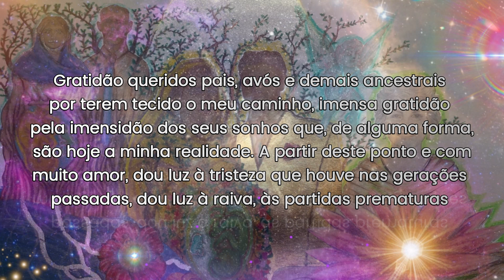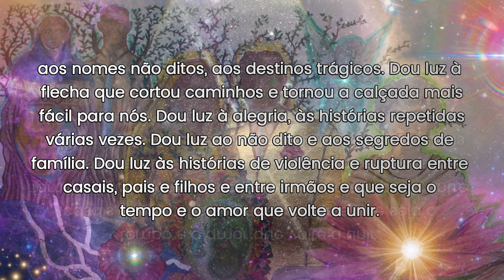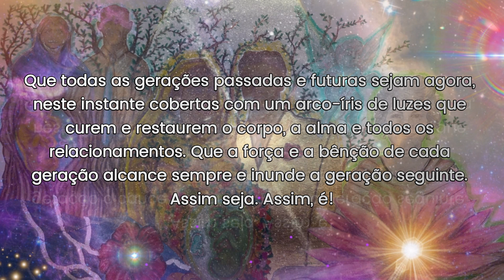ORAÇÃO aos ANTEPASSADOS | Por Bert Hellinger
Que a força e a bênção de cada geração alcancem sempre e inunde a geração seguinte. ~ por Bert Hellinger.

// ORAÇÃO
Gratidão queridos pais, avós e demais ancestrais por terem tecido o meu caminho, imensa gratidão pela imensidão dos seus sonhos que, de alguma forma, são hoje a minha realidade. A partir deste ponto e com muito amor, dou luz à tristeza que houve nas gerações passadas, dou luz à raiva, às partidas prematuras, aos nomes não ditos, aos destinos trágicos. Dou luz à flecha que cortou caminhos e tornou a calçada mais fácil para nós. Dou luz à alegria, às histórias repetidas várias vezes. Dou luz ao não dito e aos segredos de família. Dou luz às histórias de violência e ruptura entre casais, pais e filhos e entre irmãos e que seja o tempo e o amor que volte a unir. Dou luz a todas as memórias de limitação e pobreza, a todas as crenças desestruturantes e negativas que permeiem o meu sistema familiar. Aqui e agora semeio uma nova esperança, alegria, união, prosperidade, entrega, equilíbrio, ousadia, fé, força, superação, amor, amor e amor. Que todas as gerações passadas e futuras sejam agora, neste instante, cobertas com um arco-íris de luzes que curem e restaurem o corpo, a alma e todos os relacionamentos. Que a força e a bênção de cada geração alcance sempre e inunde a geração seguinte. Assim seja. Assim, é.

// LIVROS CONSTELAÇÃO FAMILIAR
Um Lugar Para Os Excluídos
Ordens da Ajuda
A Fonte Não Precisa Perguntar Pelo Caminho

 // ASSISTA A SEGUIR:
▸ORAÇÃO DO REIKI | Eu Sou Um Canal de Energia Reiki, Eu e o Pai Somos Um!
▸DECRETO DE PROTEÇÃO DOS 144 RAIOS ALFA E ÔMEGA DO GRANDE SOL CENTRAL Ancore Luz Na Terra